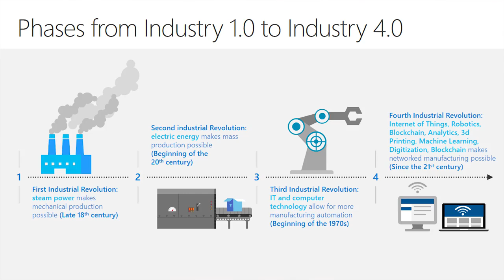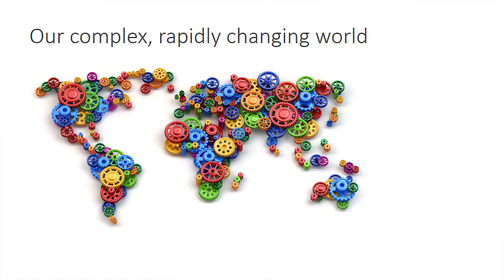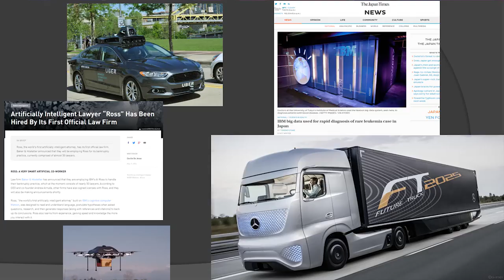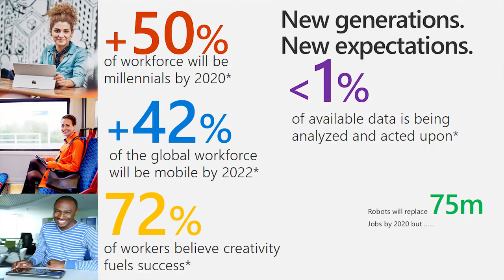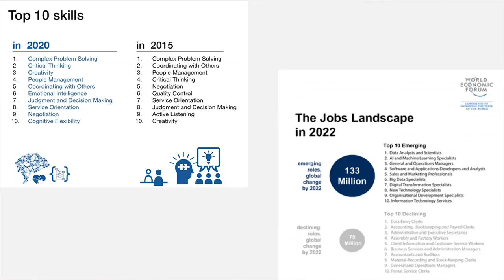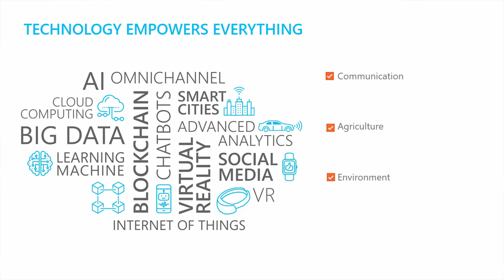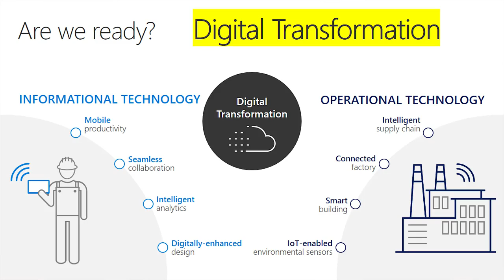The Fourth Industrial Revolution | Nkem Nweke | TEDxAbakaliki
Nkem Nweke for a brief moment takes us all on a journey to the future, he shows us the magnificent wonders of technology and the positive impact it is going to have on our everyday life, he then brings us back to reality and challenges us to be part of an exciting future . Nkem Nweke has over 13 years of active experience in the Technology. With a career spanning business sales strategy, technology consulting and advisory focusing on Digital Transformation..He has worked in several technical capacities with organizations like Dimension Data and Hewlett Packard. He currently works with Microsoft as a Software Asset & Consulting Manager.With a PMP certification in Project Management, he holds a B.Sc. in Computer Science from the University of Nigeria, Nsukka and MBA in Business Administration/Projects from the University of Manchester, UK. Nkem Nweke has over 13 years of active experience in the Technology. With a career spanning business sales strategy, technology consulting and advisory focusing on Digital Transformation..He has worked in several technical capacities with organizations like Dimension Data and Hewlett Packard. He currently works with Microsoft as a Software Asset & Consulting Manager.With a PMP certification in Project Management, he holds a B.Sc. in Computer Science from the University of Nigeria, Nsukka and MBA in Business Administration/Projects from the University of Manchester, UK. This talk was given at a TEDx event using the TED conference format but independently organized by a local community.